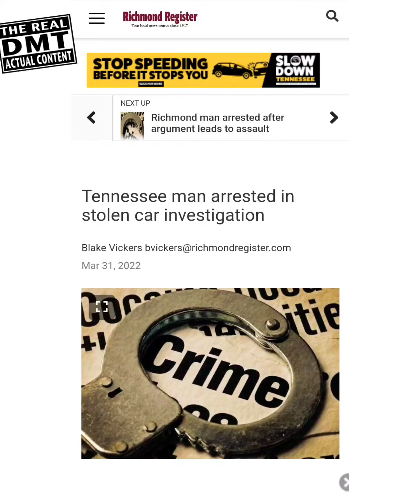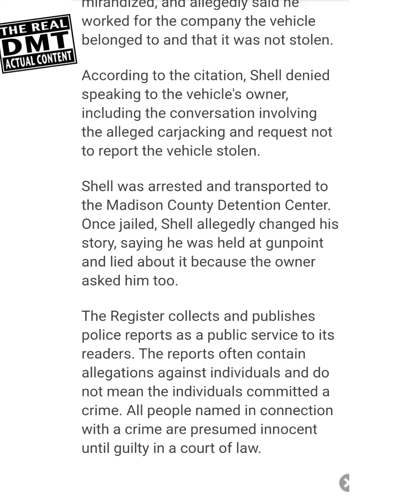Ern made the paper!! 🤣🤣🤣